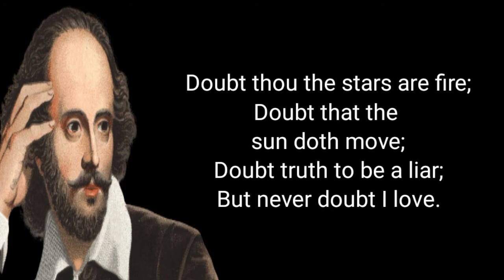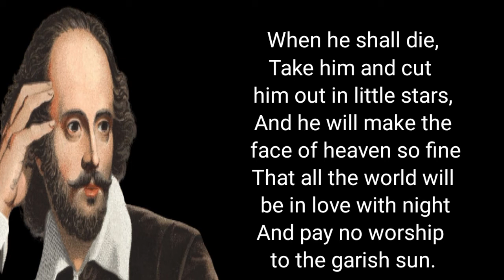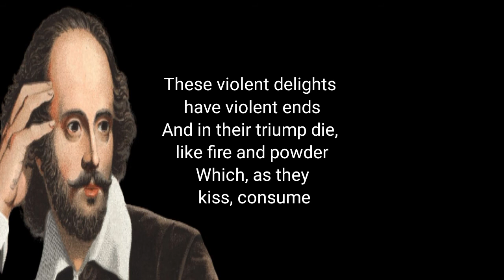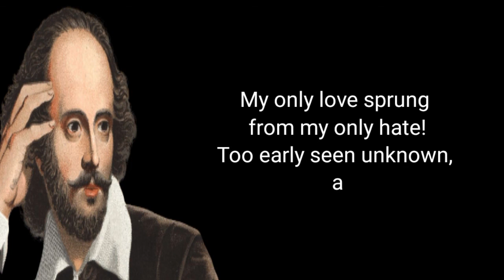William Shakespeare Femouseqoutes/ That tell us secret of Life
William Shakespeare was an English playwright, poet and actor. He is widely regarded as the greatest writer in the English language and the world's greatest dramatist. He is often called England's national poet and the "Bard of Avon"

Born: Stratford-upon-Avon, United Kingdom

Died: April 23, 1616, Stratford-upon-Avon, United Kingdom

Influenced by: Christopher Marlowe, Geoffrey Chaucer, Edmund Spenser, Thomas More, more

Awards: Lucille Lortel Award for Outstanding Revival

Children: Hamnet Shakespeare, Susanna Hall, Judith Quiney